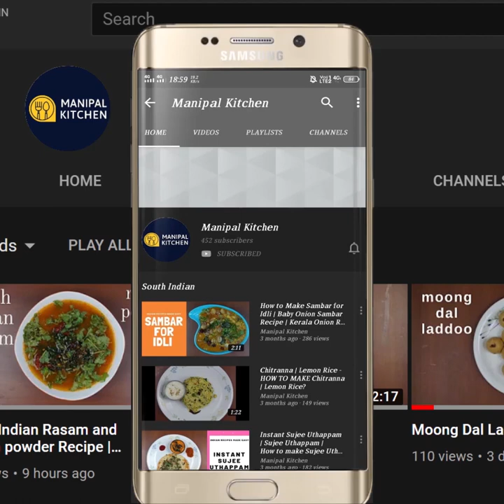Sriram Navami Panaka | ಬೆಲ್ಲದ ಪಾನಕ, ರಾಮನವಮಿ ಪ್ರಯುಕ್ತ| # Manipal Kitchen |English Sub-Titles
Sriram Navami Panaka | English Sub-Titles |ಬೆಲ್ಲದ ಪಾನಕ, ರಾಮನವಮಿ ಪ್ರಯುಕ್ತ| # Manipal Kitchen |
ರಾಮನವಮಿ ಬೆಲ್ಲದ ಪಾನಕ
Jaggery in English is Bella in Kannada and Goda in Konkani.  Now a days jaggery has been used in tea as well in the restaurants though it is considered to be the twin brother of sugar.  There is a belief that not much of chemicals are being used in jaggery while processing and more over now that organic jaggery is also available and that is a big relief to people.  Today I would like to share the recipe of  JAGGERY PANAKAM  on the occasion of SRI Ram Navami!!
Here goes the recipe:
INGREDIENTS:
1. Organic jaggery - 3 tbsp (75 grams)
2. Water - 350 ml
3. Ginger juice 2 tsp
4. Cardamom powder - 1 tsp
5. Saffron strings - a few
6. Pepper powder - 1/5 tsp
7. Salt - a pinch
7. Lemon juice - 2 tsp
PROCEDURE: Dissolve jaggery in little water and strain it through a sieve.  Add  required quantity of water and add cardamom powder, ginger juice, a couple saffron strings dissolved in water, pepper powder, salt and mix well till combined.  Finally add lemon juice to it and mix again.  Add a few Tulsi leaves and offer to Lord Sri Ram !!